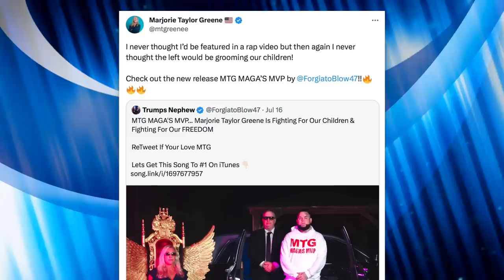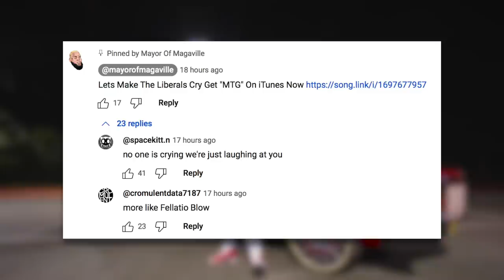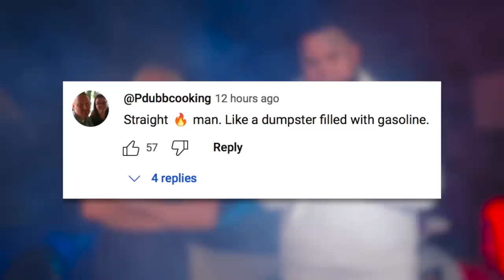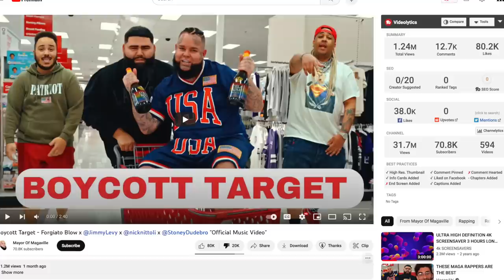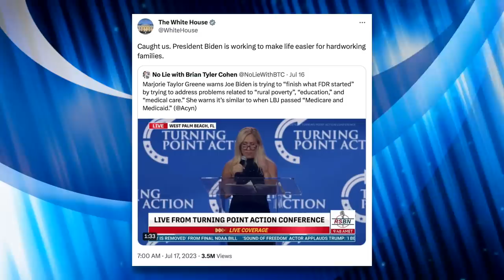MAGA Rapper Ruthlessly Mocked For Cringeworthy “MTG” Music Video Honoring Marjorie Greene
America has devolved into a full-blown idiocracy. Pro-Trump rapper and nepo baby Forgiato Blow was ratio'd on YouTube and mocked in his own comment section after uploading a music video hyping up far right Republican lawmaker Marjorie Taylor Greene. We breakdown this cringeworthy mess in this video.

Chapters:
0:00 Protect Children's Innocence Act
1:39 MTG MVP
3:13 Music Video Comments Section
4:20 Forgiato Blow
6:25 Marjorie Taylor Greene
10:57 Closing Thoughts
12:22 Outro